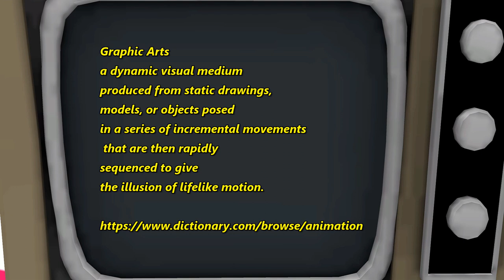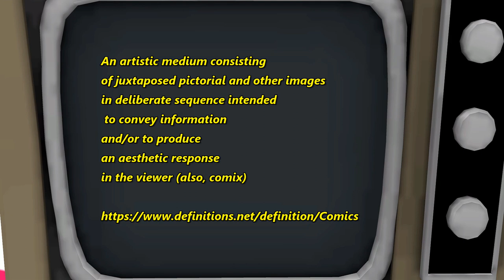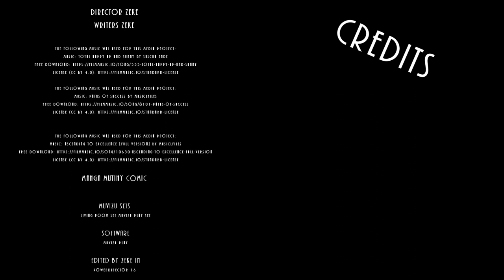What is Entertainment?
This video discusses the different types of entertainment we deal with on daily basis. As well as defining each one and showing how different each of them are.